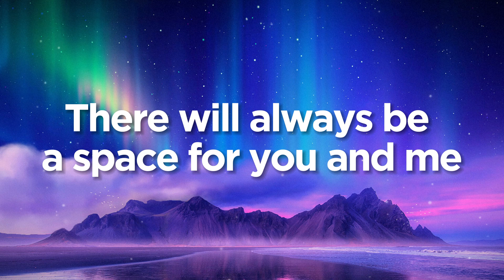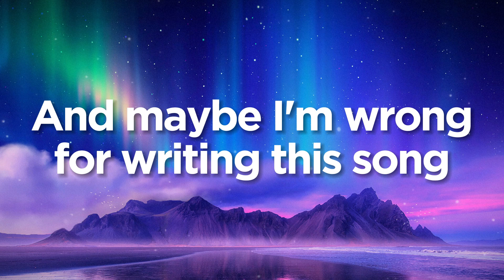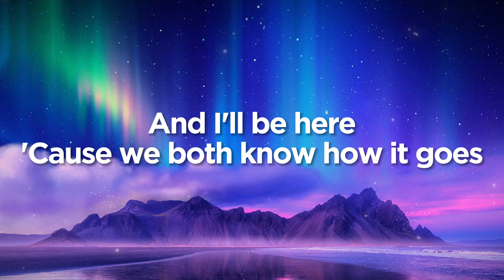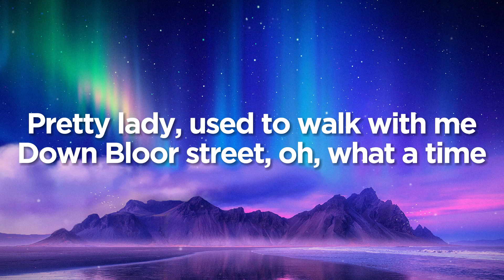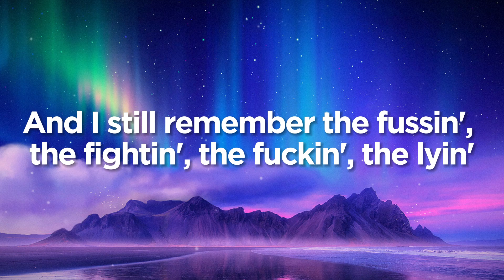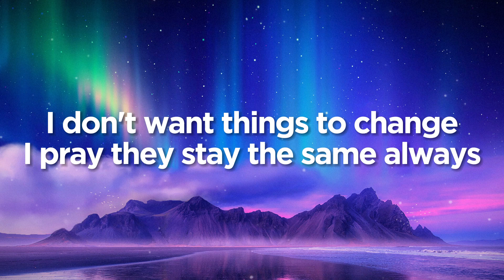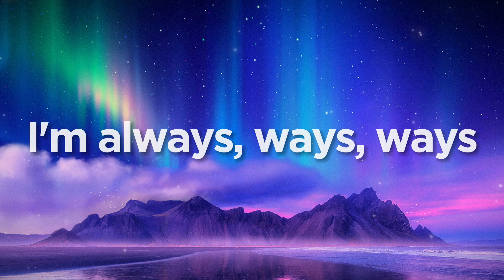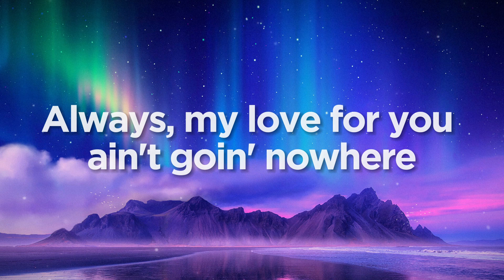Daniel Caesar - Always (Lyrics)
Love you guys always, ways, ways!!